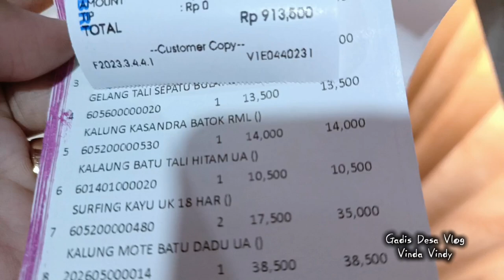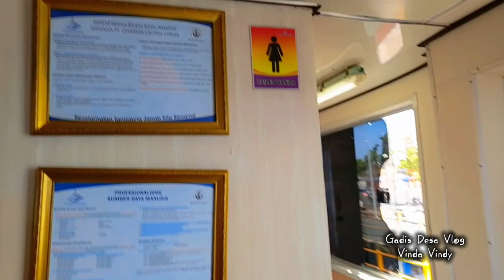PUSAT OLEH2 TERLENGKAP BALI SEMUA ADA DISINI | KRISNA - BALI BIKIN KALAP MATA MEMANDANG SEMUA DIBELI